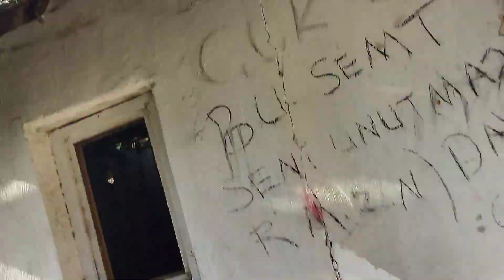KUŞLAR GÜVERCİNLER TAKLACILAR